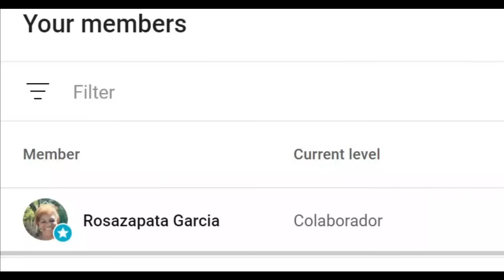LE ENTRAN A TIROS A JEEPETA DE MIGUEL VARGAS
SE SALVÓ DE CHEPA

Somos una fuente de opinión e informaciones exclusivas inagotable. Manola TV es una plataforma robusta diseñada para llevarte los hechos con la mayor independencia y objetividad posible. Únete y haz de este tu medio de información oficial en República Dominicana.